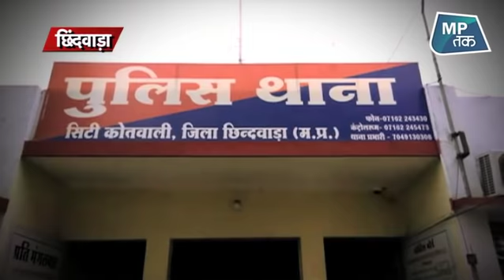कमलनाथ के खिलाफ चुनाव में उतरा बीजेपी प्रत्याशी गिरफ्तार | MPTAK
23 मई को होने वाली मतगणना से पहले छिंदवाड़ा में मुख्यमंत्री कमलनाथ के खिलाफ विधानसभा उपचुनाव में लड़ रहे भाजपा प्रत्याशी विवेक साहू समेत 20 कार्यकर्ताओं को पुलिस ने गिरफ्तार कर लिया